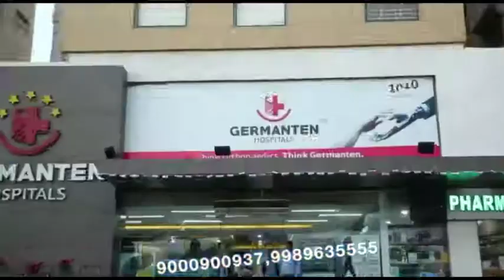Amjed Ullah Khan MBT today met the family members of Syed Zabi Ullah Mehdi of Chanchalg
Amjed Ullah Khan (Spokesman) MBT today met the family members of Syed Zabi Ullah Mehdi of Chanchalguda who has been admitted in Gandhi Hospital when found positive for Coronavirus and later his father Mohd Sajjad, his wife and a minor child also were found positive and admitted in Gandhi Hospital, Mr Khan inquired about the health and of them and sanitization drive being done by GHMC.

Syed Zabi Ullah Mehdi family members thanked Amjed Ullah Khan for being with them whole night at Tumbay Hospital Chaderghat till the patient was shifted to Gandhi Hospital and still in touch with Doctors updating about ongoing treatment.

Mr Khan assured them that irrespective of whether State Govt or GHMC supplying essential comodities he asked them to call/sms him for any type of help in supply of essential commodities or medicines.